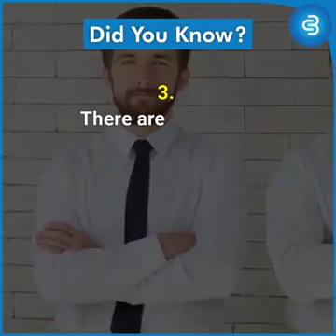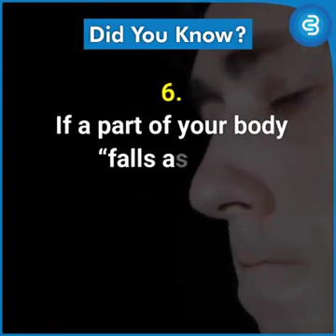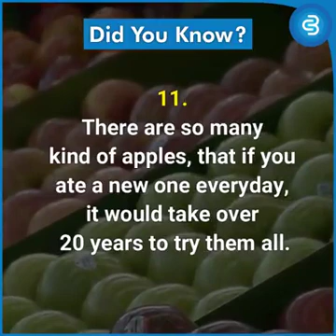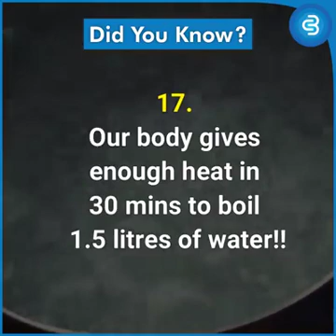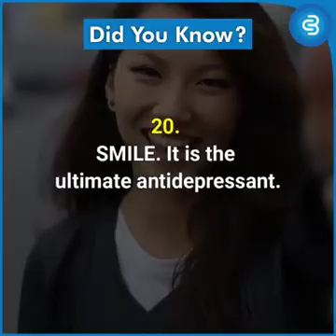Did you Know?